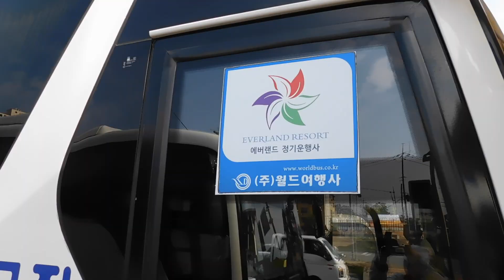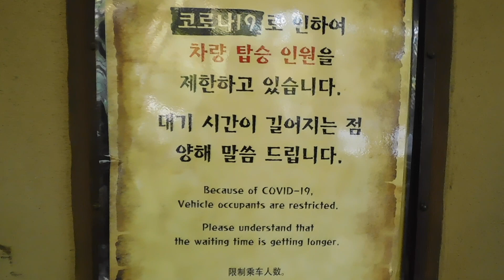Everland Amusement Park in Yongin, Gyeonggi-do South Korea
A short but sweet video featuring some of the fun things to do at Everland Amusement Park. Make sure you watch to the end! Just seeing the panda bears is completely worth the price of admission!